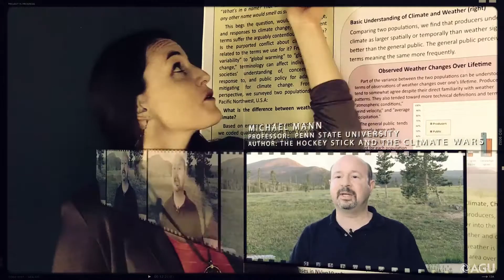AGU Chapman Conference - Communicating Climate Science: A Historic Look to the Future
Snow Mountain Ranch, Granby, Colorado, USA  - 8-13 June 2013
Highlight Video

The goal of this Chapman Conference is to bring together scholars, social scientists, and journalists to discuss both the history and recent advances in the understanding of climate science and how to communicate that science to policymakers, the media, and society. A research agenda of the conference will focus on the efficacy of scientific communication, with ideas on improved practices arising as an outcome from collaborations spawned at the conference.

This exploration will take place through: 1) discussions covering the history of climate science and successes and failures in communicating scientific ideas to the policy makers and public; 2) an assessment of where we are with respect to current knowledge of climate science and its communication and acceptance by society; 3) a comparison with experiences in other areas producing similar difficulties between scientific knowledge dissemination, societal acceptance of that knowledge, and governance.